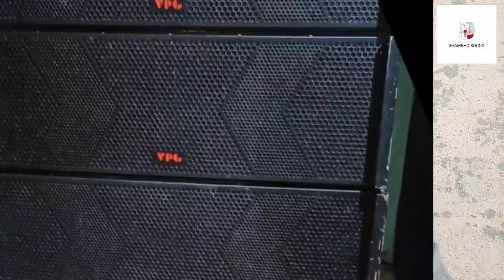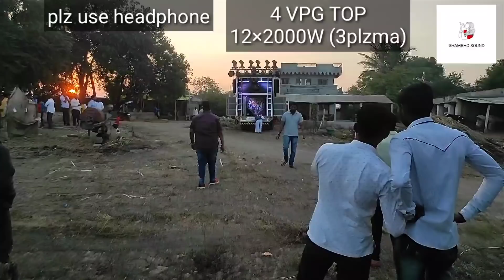VPG COMPETITION TOP FOR DJ SOUND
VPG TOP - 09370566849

ONLY FOR DJ SOUND COMPETITIONS.

इस विडिओ में पूरी जानकारी देने की कोशिश की है लेकिन कोई बात रह गई हो तो कमेन्ट करें।

1. XLR CABLE

3 . CROSSOVER

4. XLR TO TRS CABLE

5. DBX CROSSOVER

6. AHUJA AMPLIFIER

7. PAR LIGHT

8. SHARPY LIGHT

9. MOVING HEAD LIGHT

10. DYNATECH AMPLIFIER

11. STUDIOMASTER AMPLIFIER

12. MOBILE TO AMPLIFIER CABLE

nx audio, narain india, proton, mt series,